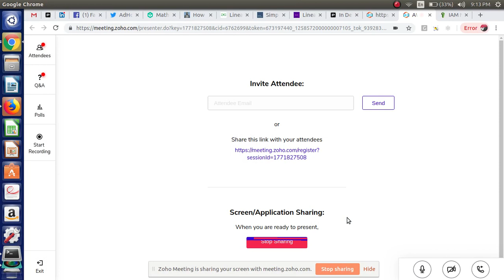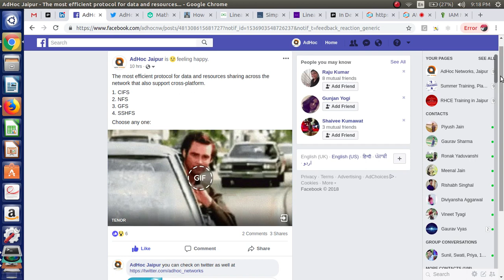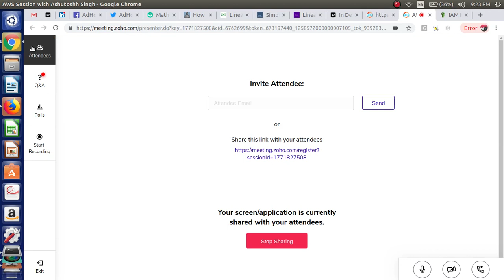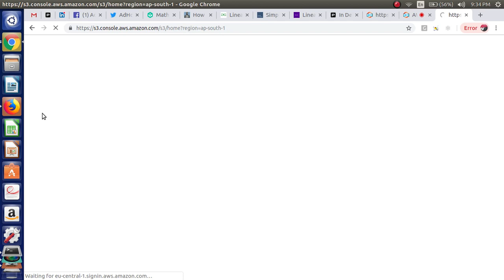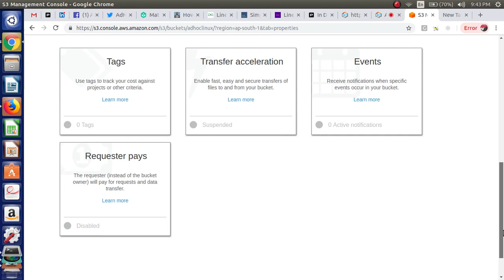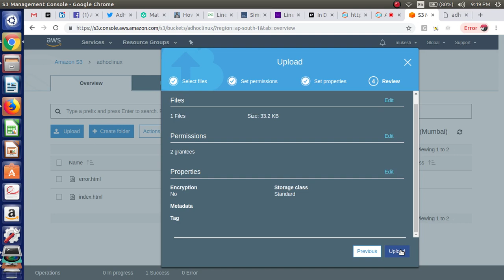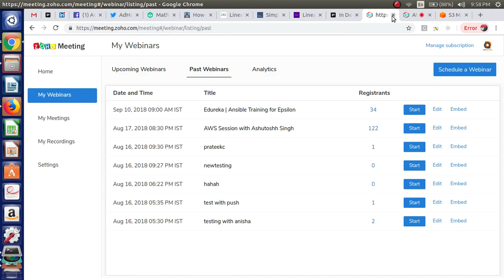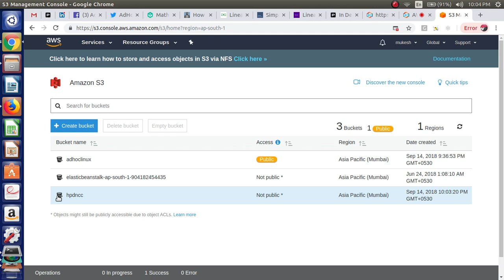Aws S3 session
AWS,s3,bucket,adhoc_networks